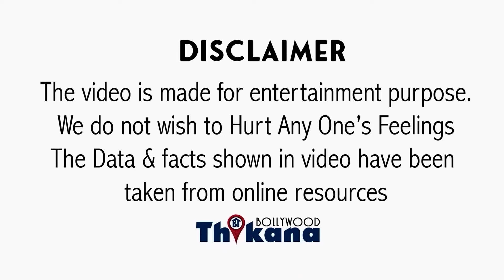एक झूठी अफवाह से हँसते हुए बच्चन परिवार में छाया मौत का मातम, Amitabh & Jaya हुए परेशान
BREAKING | एक झूठी अफवाह से हँसते हुए बच्चन परिवार में छाया मौत का मातम, Amitabh & Jaya हुए परेशान